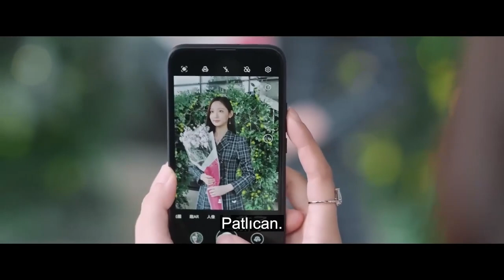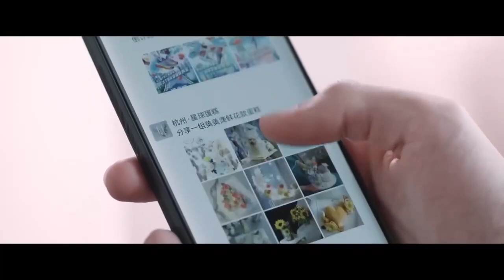Tablodaki Peri l Klip l Fairy From the Painting l Gu Yan Cheng, Xun Yu Xuan l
Dizinin Konusu:
 Gu Grubu'nun oyma yeteneğini kaybeden  Gu Yancheng, binlerce yıldır ailesi tarafından aktarılan "Uçan Peri "deki kadına benzeyen Yu Xuan ile tanışır. Yu Xuan'ın tehlikede olduğunu gördüğünde onu korumak için öne atılır. Gu Yancheng, tepkisini doğrulamak ve Yuxuan'ın oyma becerisini geri kazanmasına yardımcı olduğundan emin olmak için Yuxuan'ı şoförü ve asistanı olması ve evinde yaşaması için tasarlar. İkisi birbirlerinden nefret ettikleri ama asla ayrılmadıkları bir "birlikte yaşama" hayatına başlarlar. Anlaştıklarında birbirlerine aşık olurlar,  Gu Yancheng zorba bir başkana dönüşür ve Yuxuan'a özel aşkını verir. Ancak ilişkileri hızla ilerlerken Yuxuan'ın "Uçan Peri "nin hikayesini öğrenmesi ilişkilerinde bir krize neden olur...

Dizi Oyuncuları ;  Gu Yan Cheng, Xun Yu Xuan